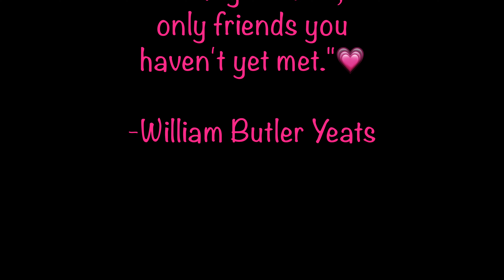My Pregnancy Skincare Routine! Hits & Misses!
❤Thank you for being awesome Lash Family!!❤
~Camera Used Sony ax33 (4k)
~Editing Used iMovie (MacBook Pro)